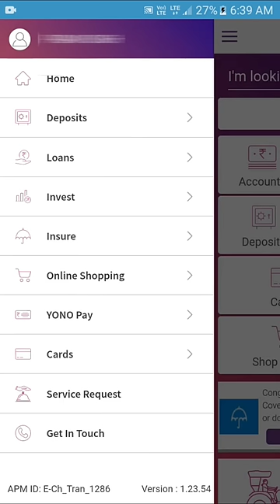SBI ATM Pin Generation Kaise karen || Sbi atm pin Generate || Yono SBI ATM Pin Generate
sbi atm pin generation kaise kare
sbi ka new atm card ka pin generate kaise kare
yono app se atm card kaise activate kare 2023
atm pin generate kaise kare